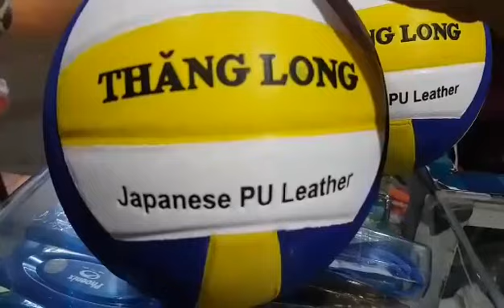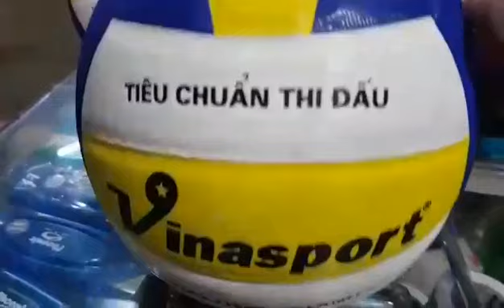Bóng chuyền Thăng Long VB 7700